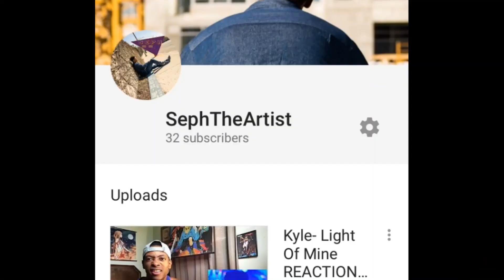Viewer request pH-1 - Homebody REACTION!!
SUBMIT VIEWER REQUEST IN THE COMMENTS BELOW!
If Cartoon Characters Had Rap Careers! 2 (ft. Bob's Burgers, Goofy, King Of The Hill & MORE)